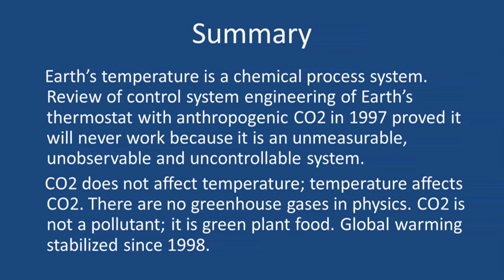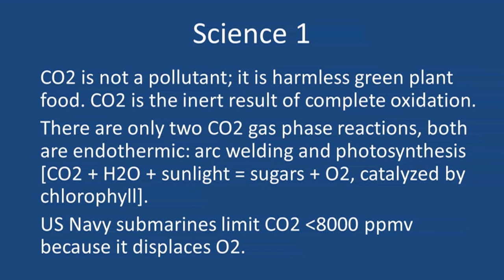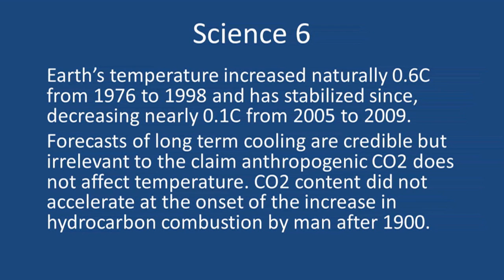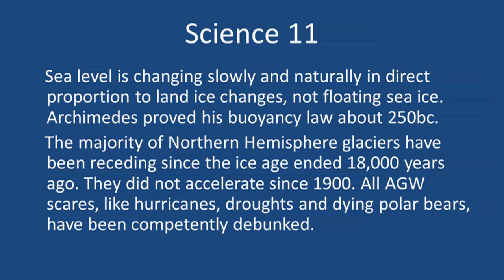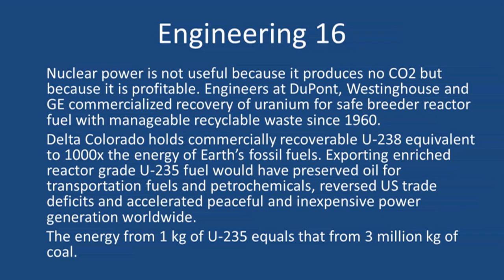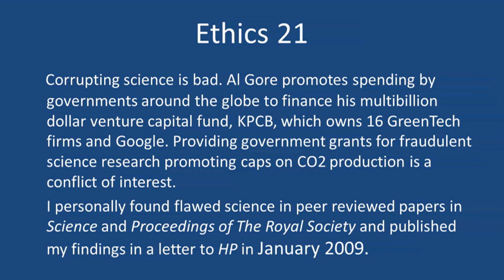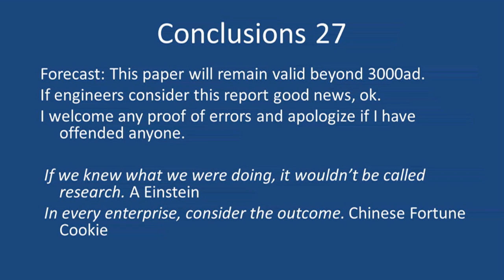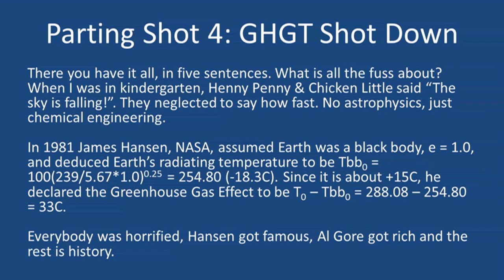Dr. Pierre Latour: Engineering Earth's Thermostat with CO2? | EU2014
In Dr. Latour's presentation, physics, chemistry, mathematics, engineering, economics, history and ethics are deployed to identify the barriers to designing the thermostat to control Earth's atmospheric temperature by adjusting its CO2 input. He will explains that Earth's temperature is a chemical process system. Review of control system engineering of Earth's thermostat with anthropogenic CO2 in 1997 proved it will never work because it is an unmeasurable, unobservable and uncontrollable system. CO2 does not affect temperature; temperature affects CO2. There are no greenhouse gases in physics. CO2 is not a pollutant; it is green plant food. He will go on to explain that people have beliefs and knowledge. Knowledge of nature is discovered by the scientific method: theory in the language of nature (mathematics), prediction and verification. Such discoveries are held to be true until falsified. Dr. Latour offers claims supported by credible evidence, settled science and warrants how one can know that they are true. Sound engineering requires no less.

Dr. Pierre Latour is a  Chemical Engineer, Vice-Chairman, Principia-Scientific International and consultant for identifying, capturing and sustaining measurable benefits from process control, IT and CIM in the HPI by proper determination of operating conditions and the financial benefit of dynamic performance to support licensing solutions based on value-added, shared-risk shared-reward (SR2) business alliances. Justified and installed advanced process control on most oil refinery and petrochemical processes for 62 clients worldwide since 1966. Greenhouse Gas Theory skeptic: CO2 induced global warming and climate change. In addition, Dr. Latour is the Vice President of business development, marketing, engineering, projects and consulting at AspenTech, Dynamic Matrix Control Corp, Setpoint and Biles & Assoc. Chairman of Setpoint Japan and cofounded the last three firms. Further, he is an engineer at Shell Oil and DuPont; Captain, US Army and Apollo Program Simulation Branch Manager, NASA MSC, Houston. CONTROL Magazine Engineer of the Year 1999 and Purdue University Outstanding Chemical Engineer 2007. Authored 87 publications, Cimfuels editor for Fuels. PE TX & CA. Latour holds BS, ChE, VaTech, MS & PhD, ChE, Purdue University.